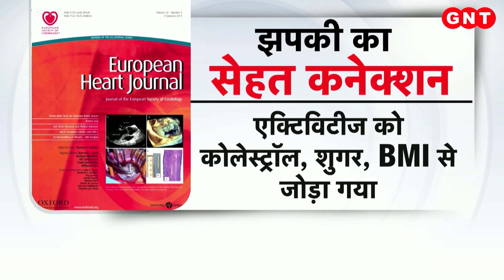Weight Loss Tips: वेट लॉस के लिए भरपूर नींद है जरूरी, जानें इसके पीछे का साइंस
मौजूदा पीढ़ी इस जुमले को गंभीरता से लेने की बजाए चटखारे लेकर कहने-सुनने लगी. लेकिन एक ताजा शोध ने ये साबित कर दिया है कि पुरखों के इस जुमले में सेहत और स्वास्थ्य का बेशकीमती फॉर्मूला जज्ब है. इस शोध से ये पता चला है कि आधे से ज्यादा हिन्दुस्तानी प्रॉपर नींद नहीं लेते हैं और इसकी वजह से गंभीर बीमारियों को न्योता दे रहे हैं. दरअसल सफलता हासिल करने के सपनों ने हमें इतना बेकरार-बेचैन कर दिया है कि हम ये तक भूल गए हैं कि सोना. सपना देखने की बुनियादी शर्त है. और अगर हमारी नींद पूरी नहीं होगी तो सफलता हासिल करना तो दूर पूरी जिंदगी दुश्वार हो जाएगी. ऐसे में नींद को लेकर हॉर्न बजाना बेहद जरूरी है.